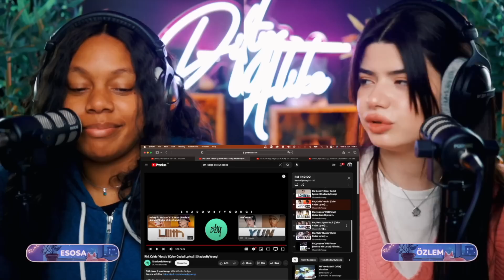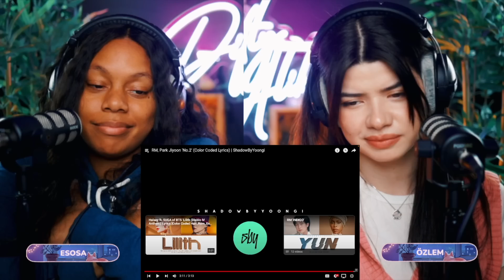Magic Shop Monday | RM - Change pt. 2, Lonely, Hectic, No.2 reaction | #4 Twitch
00:00 Change pt. 2
04:12 Lonely
07:55 Hectic
12:37 No.2
30:46 Seven Forever